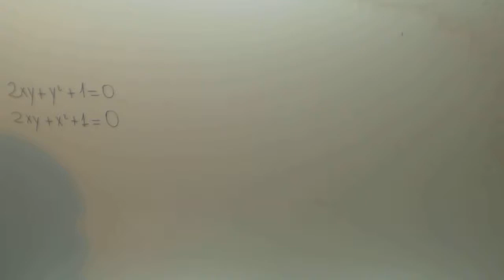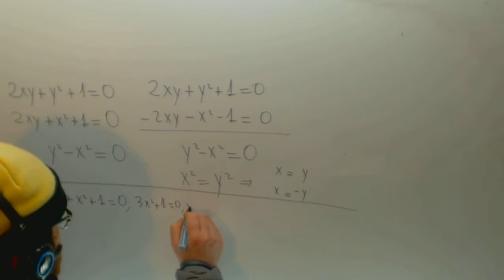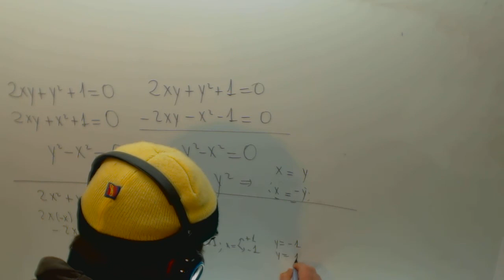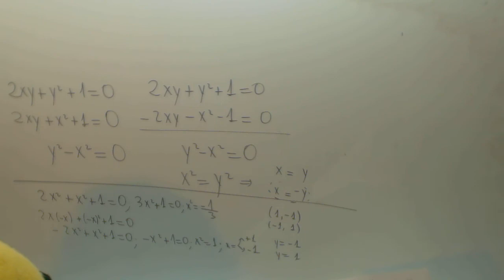Sistema de ecuaciones no lineal Matematicas Ingenieria Academia Usero Estepona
Sistema de ecuaciones no lineal Matematicas Ingenieria Suscríbete a nuestro canal en Youtube para ayudarnos a seguir creciendo Academia Usero en Estepona, el centro de formación con más vídeos en Internet del Mundo presenta